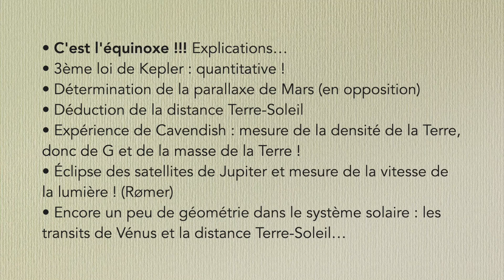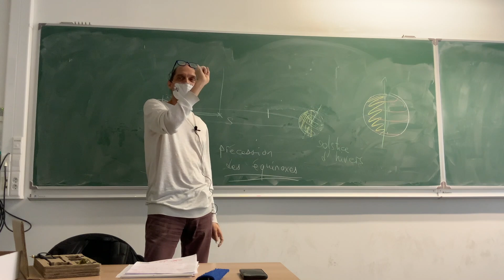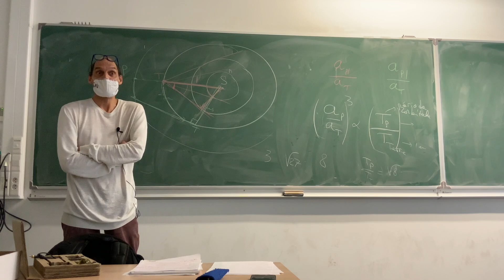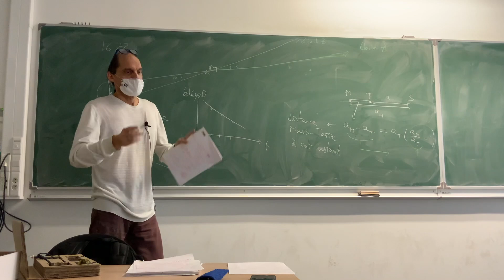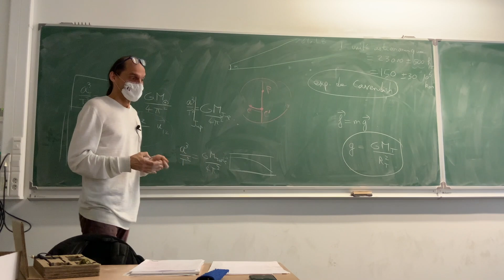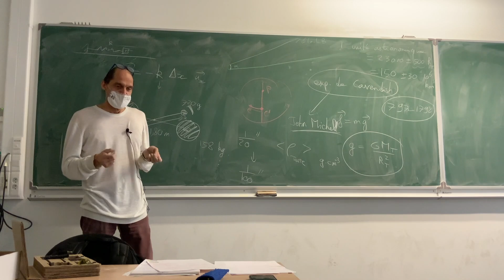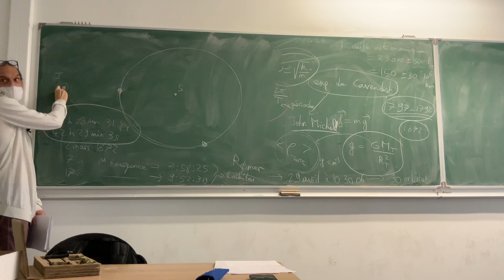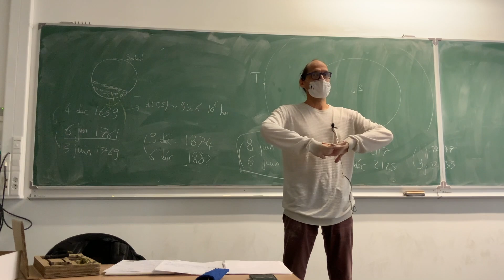Astrophysique (panorama) 2021/2022 | séance 3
UE libre, par Etienne Parizot / Université de Paris / L2 / Année 2021–2022

Sommaire (séance du 22 septembre 2021) :

• C'est l'équinoxe !!! Explications…
• 3ème loi de Kepler : quantitative !
• Détermination de la parallaxe de Mars (en opposition)
• Déduction de la distance Terre-Soleil
• Expérience de Cavendish : mesure de la densité de la Terre, donc de G et de la masse de la Terre !
• Éclipse des satellites de Jupiter et mesure de la vitesse de la lumière ! (Rømer)
• Encore un peu de géométrie dans le système solaire : les transits de Vénus et la distance Terre-Soleil…